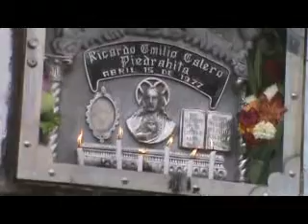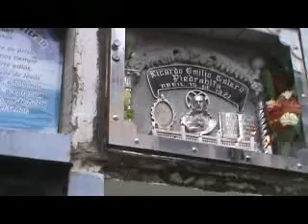Vinces Visión RICARDO CALERO PIEDRAHITA (UN AÑO MÁS DEL FALLECIMIENTO)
VIDEOS DESDE VINCES PARA TODOS Y PRINCIPALMENTE PARA VINCEÑOS EN EL EXTERIOR